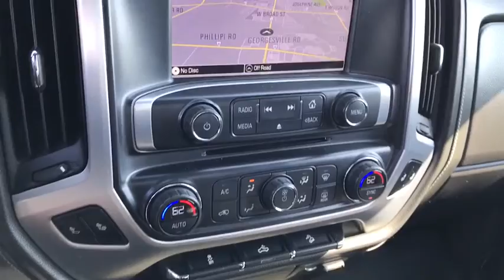2016 GMC Sierra 1500 Columbus, London, Springfield, Hilliard, Dublin, OH CX0T226117B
Onyx Black Used 2016 GMC Sierra 1500 available in Columbus, Ohio at Mark Wahlberg Chevrolet. Servicing the London, Springfield, Hilliard, Dublin, OH area.
2016 GMC Sierra 1500 SLE - Stock#: CX0T226117B - VIN#: 1GTV2MEC5GZ120988

6-Speed Automatic Electronic with Overdrive, 4WD, jet black Cloth, 10-Way Power Driver's Seat Adjuster, 110-Volt AC Power Outlet, 150 Amp Alternator, 2-Speed Active Electronic AutoTrac Transfer Case, 4.2 Diagonal Color Display Driver Info Center, Body Color Bodyside Moldings, Body Color Door Handles, Body Color Power Adjustable Heated Outside Mirrors, Body-Color Mirror Caps, Color-Keyed Carpeting w/Rubberized Vinyl Floor Mats, Deep-Tinted Glass, Driver & Front Passenger Illuminated Vanity Mirrors, Dual-Zone Automatic Climate Control, Electric Rear-Window Defogger, EZ Lift & Lower Tailgate, Front Frame-Mounted Black Recovery Hooks, Heavy-Duty Rear Locking Differential, Hill Descent Control, Leather Wrapped Steering Wheel w/Cruise Controls, LED Cargo Box Lighting, Off-Road Suspension Package, OnStar 6 Month Guidance Plan, OnStar w/4G LTE, Power Windows w/Driver Express Up & Down, Preferred Equipment Group 3SA, Rear 60/40 Folding Bench Seat (Folds Up), Rear Vision Camera w/Dynamic Guide Lines, Rear Wheelhouse Liners, Remote Keyless Entry, Remote Locking Tailgate, Remote Vehicle Starter System, Single Slot CD/MP3 Player, Single-Zone Air Conditioning, SLE Value Package, Steering Wheel Audio Controls, Theft Deterrent System (Unauthorized Entry), Thin Profile LED Front Fog Lamps, Trailering Equipment, Universal Home Remote.brbrOdometer is 34425 miles below market average!brbrGMC Sierra 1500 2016 Onyx Black Extended Cab V8brbrReviews:br  * Powerful and efficient engines; improved tech interfaces for 2016; versatile and comfortable interior; superior ride quality on Denali trim. Source: EdmundsbrbrbrPURE PRICED FOR A QUICK SALE! All vehicles come with a complete safety inspection, full detail, 1 FREE OIL CHANGE, free 100 point inspection, FREE TANK OF GAS with delivery of this vehicle. Price does not include tax, title, and license or dealer fee. Vehicle located at Mark Wahlberg Chevrolet. INTERESTED, BUT NOT READY YET? That is okay... we never want to rush you at Mark Wahlberg Chevrolet. SAVE THIS VEHICLE to your MyAutoTrader. You will be updated of any future price savings and specials. It is real simple... Click SAVE THIS CAR above the main vehicle photo on the right or look for the star. SIGNING UP IS FREE: At the top right corner of this page, LOOK for the MyAutoTrader logo. Click SIGN UP and you are in...YOU CAN THANK US LATER, BY BUYING YOUR NEXT VEHICLE AT MARK WAHLBERG CHEVROLET!brbrAwards:br  * 2016 KBB.com Brand Image Awards